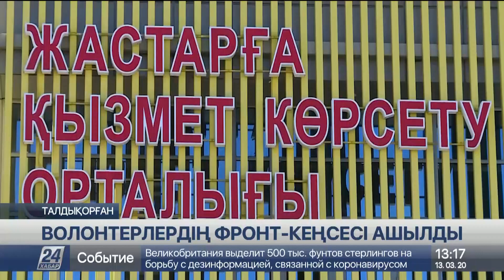13 наурыз 2020 жыл - 13.00 жаңалықтар топтамасы